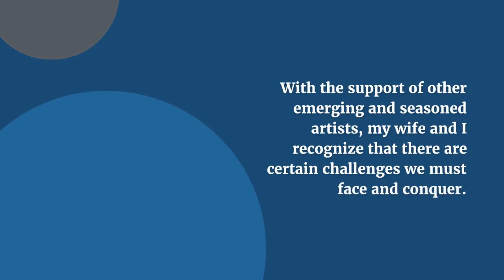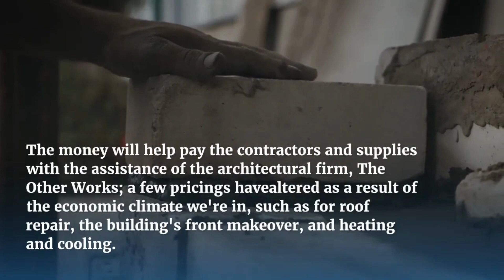Support black rose gallary